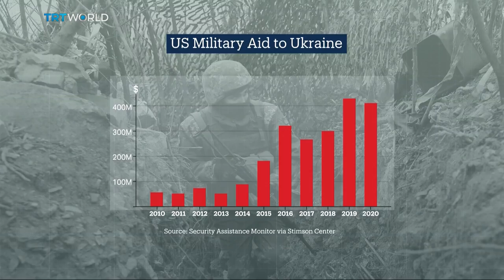NATO and the Ukraine Crisis | Inside America with Ghida Fakhry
As the crisis in and over Ukraine deepens, its humanitarian effects widen, and its economic fallout spreads across the world.

Guests:

Alexander Vindman, Director for European Affairs, US National Security Council, 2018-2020 and author of “Here, Right Matters: An American Story”

Roman Popadiuk, US Ambassador to Ukraine, 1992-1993